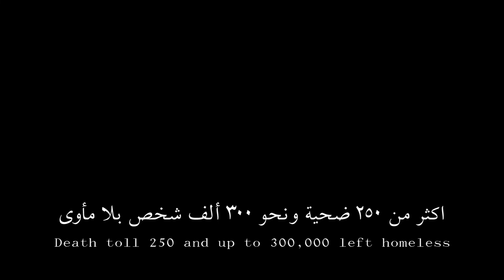A Tribute To Beirut - Maya Diab